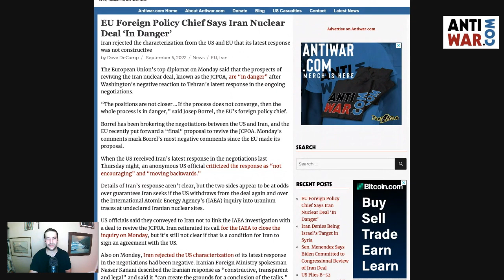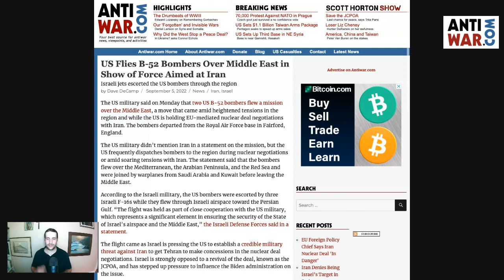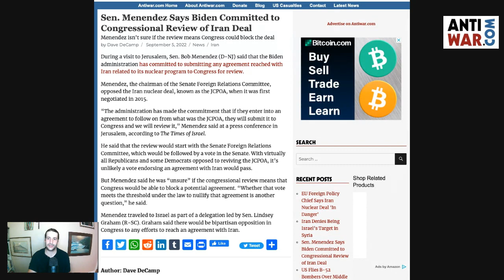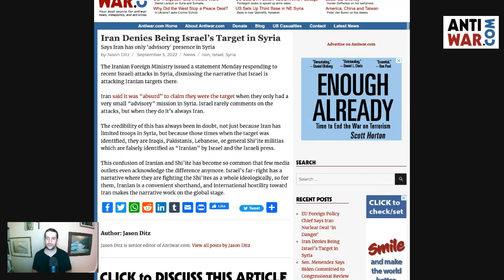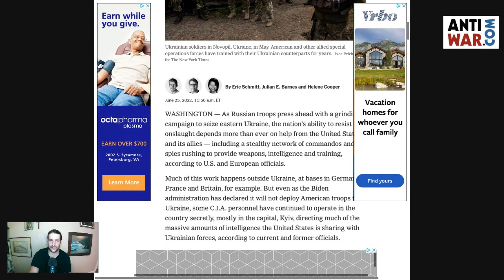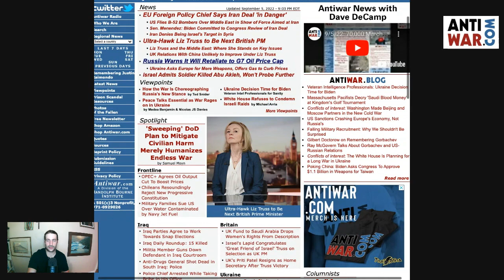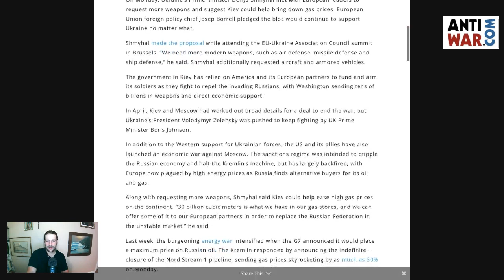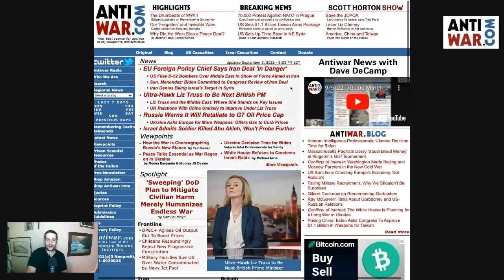9/6/22: EU Says Iran Deal 'In Danger,' Ultra-Hawk Liz Truss to Be Next British PM, and More